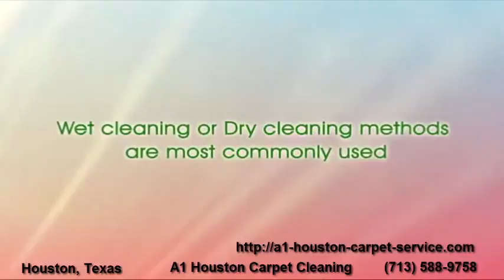Quality Manvel Carpet Cleaning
What to look for before hiring a carpet cleaning company in Manvel, Texas
Whether you hire or us or not, here’s what to look for before hiring:
2) Cost estimates. If you were given a quote on the phone and you gave the customer service representative enough information, the amount you end up paying should be close to your quote. Never fall for bait and switch type of offers where you’re offered a seeming “too good to be true” amount and when the technician gets there you’re told you have to pay for extra items or rooms. However, if your carpets are in worse shape than you or the technician thought, chances are you may have to pay extra for spots and stains that won’t come up on a regular cleaning treatment.
3) Move furniture? Don’t assume that every company covers this item, so be sure to ask ahead of time. Will the technicians move your furniture before cleaning or do you have to?
4) Type of solution used: be sure to ask what type of carpet cleaning solution the company will be using. Some families may be sensitive to certain types of detergents so knowing ahead of time whether it will adversely affect them is important. In addition, if pets are in the home, extra care may need to be taken to ensure the solutions don’t get onto pets feet.
5) How long will it take for carpets to be dried? Depending on the treatment, it can take anywhere between an hour to a few hours before you can walk on your carpet. Think about your plans for the day when scheduling your appointment.